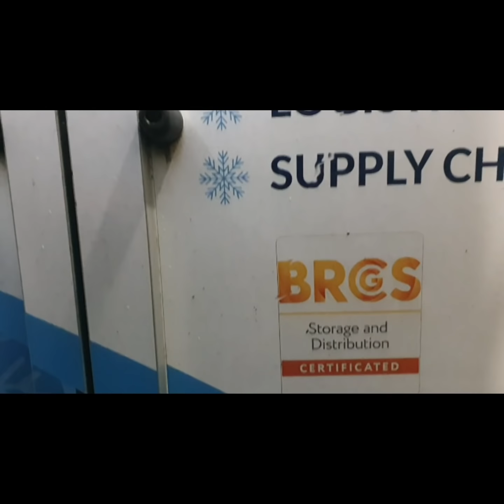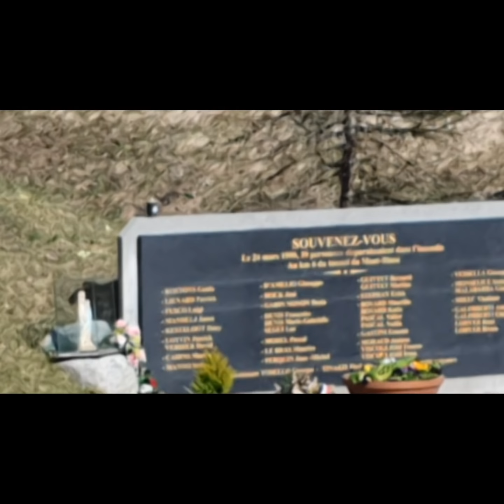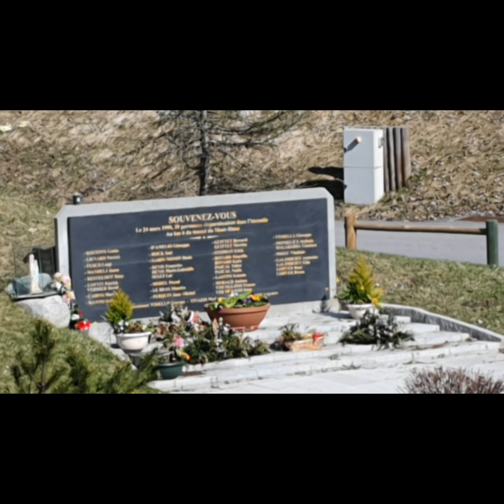85kph to Easter